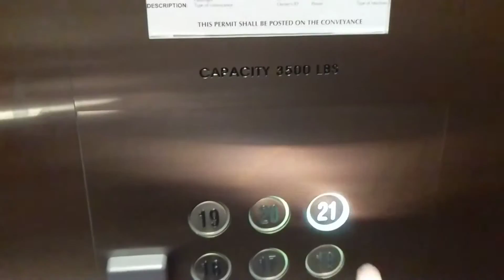Dover/Fujitec Elevators - San Francisco, California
DOR: 29-12-16
I didn't ride up because this is a private office building and I didn't want to raise suspicion.